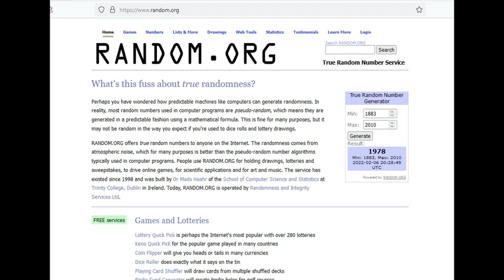Title BOut 1988 Tourney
No Roy Jones Jr or Lennox Lewis here, but plenty of star power i think